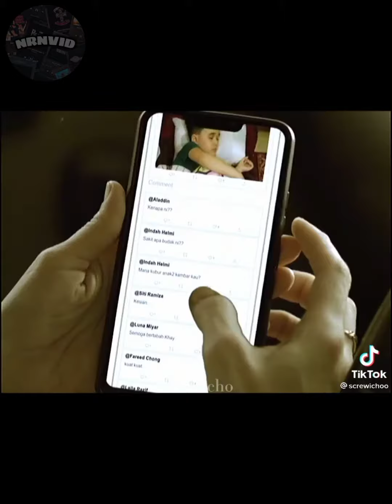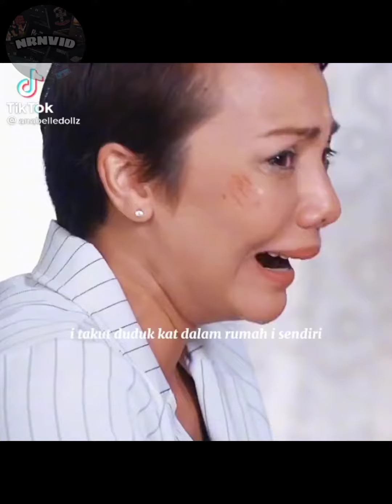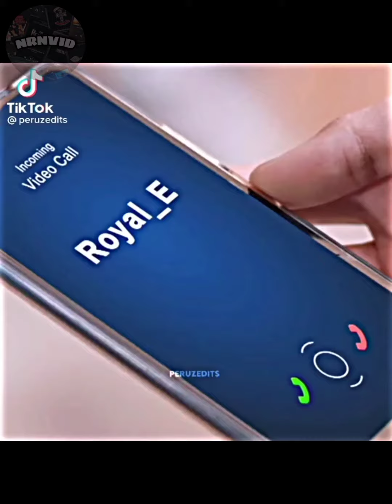【TIKTOK COMPLICATIONS】 I-TANGGANG: MOTHER OF ALL LIES (MALAY DRAMA)